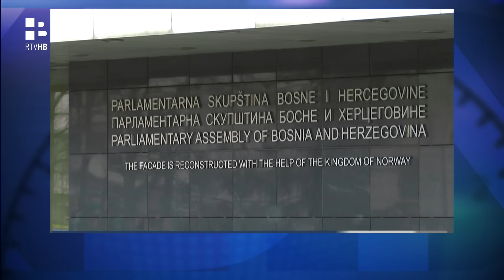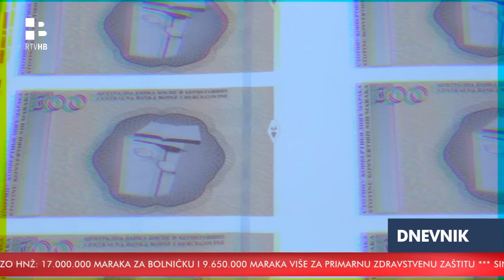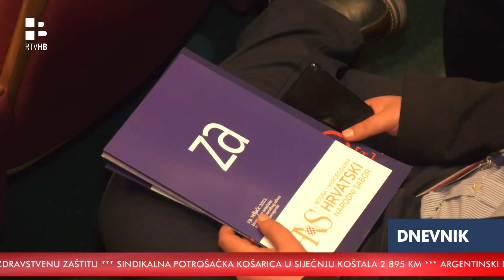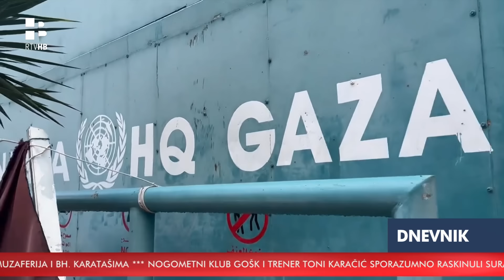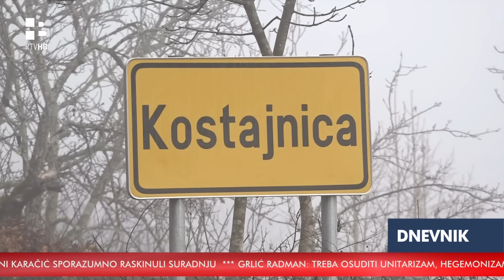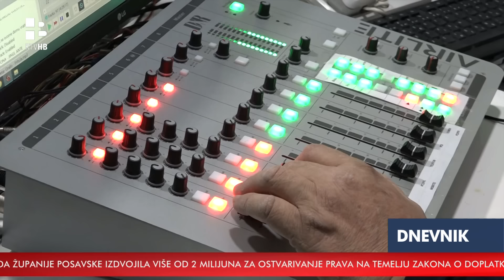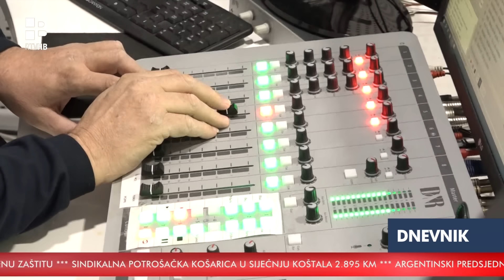RTV HB | Dnevnik / 12.02.2024.